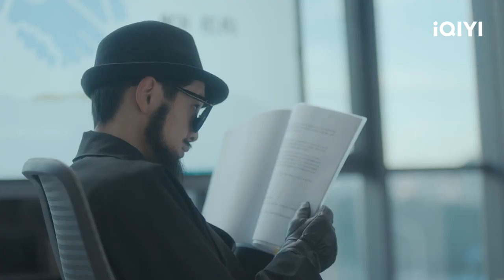Wange Suspects That Muchen Is Mr. Jackson | My Life as a Villain Character EP14 | 千金莫嚣张 | iQIYI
【My Life as a Villain Character】is trending on iQIYI with multiple subtitles.

【Introduction】 Office worker Ye Wange got involved in a car accident and wakes up to find herself accidentally transformed into a rich girl. Ye Wange thinks she can return to reality if she sets up the male lead Feng Muchen and the virtuous female lead Lu Wanqing together. After failing time and again, Ye Wange realizes that she can only truly leave after completing the side storylines, the emotional storyline and career storyline in the system.

【Cast】Wang Runze，Ji Meihan